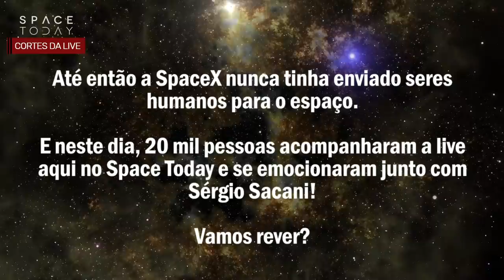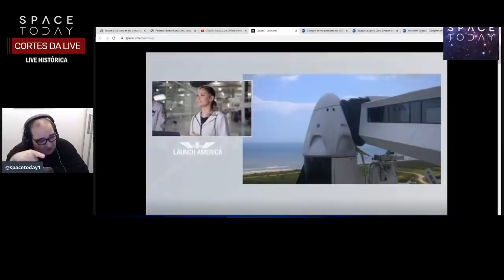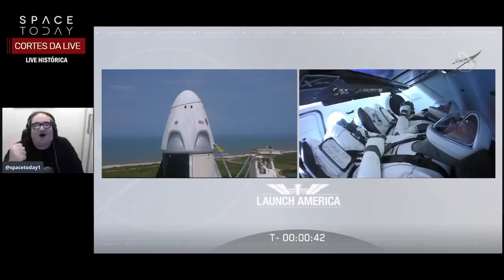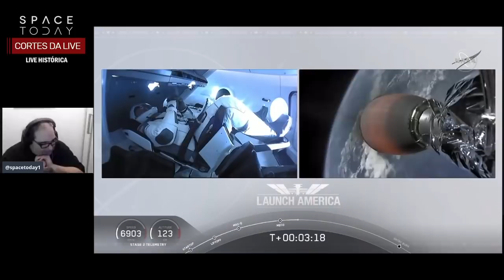CREW DRAGON-2: O PRIMEIRO VOO TRIPULADO DA SPACEX | Cortes da Live | Space Today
O dia 30 de maio de 2020 ficou para a história da exploração espacial com o lançamento do primeiro vôo tripulado da nave Crew Dragon da SpaceX.

Essa missão foi a primeira missão tripulada a ser lançada dos Estados Unidos desde a STS-135 em 2011 e a primeira missão lançada a partir dos Estados Unidos com apenas dois astronautas desde a STS-4 em 1982.

Até então a SpaceX nunca tinha enviado seres humanos para o espaço. E neste dia vimos isso pela primeira vez ao vivo! Foram 20 mil pessoas na live acompanhando o lançamento com a narração emocionada de Sérgio Sacani.

Vamos rever esse momento histórico e sentir novamente como foi acompanhar ao vivo a história diante de nossos olhos!